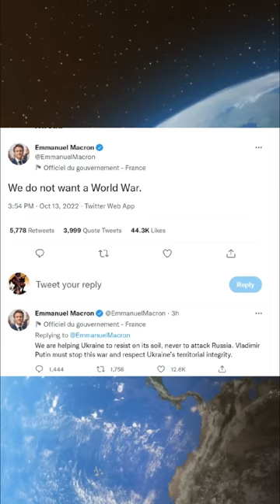France just saved the world from Nuclear War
France just saved the world from Nuclear War | By Prashant Dhawan

Unacademy Subscription Benefits:

1. Learn from your favourite teacher
2. Dedicated DOUBT sessions
3. One Subscription, Unlimited Access
4. Real-time interaction with Teachers
5. You can ask doubts in the live class
6. Limited students
7. Download the videos & watch offline